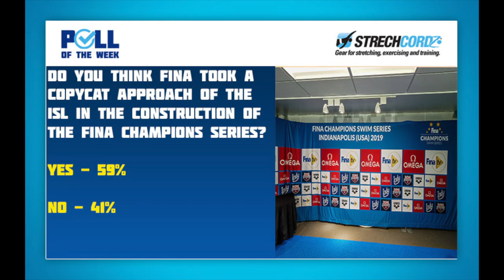Swim Poll of the Week: Do You Believe FINA Took a Copycat Approach to the ISL With the CSS?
The International Swimming League has officially added a copycat charge to its complaints against FINA in the latest developments in its legal action at the U.S. District Court for the Northern District of California.

The process is in its relative infancy yet: a formal discovery process is now underway, a trial scheduled for January 2022.

On December 16 last year, the court denied FINA’s motion to dismiss the cases brought by the ISL and, in parallel action, triple Olympic champion Katinka Hosszu, of Hungary, and USA teamsters Tom Shields and Michael Andrew, in 2018.

Updated claims lodged with the court 10 days ago include ISL’s view that FINA misappropriated the League’s format by aligning its competition and prize schedules to those already announced by the ISL.

FINA has three weeks to answer the claims, which chronology stretches to this: a charge of hindsight that attempted to circumnavigate the legal challenge in play. Only when the ISL initiated a legal challenge did FINA withdraw threats of sanctions against national governing bodies if they did not in turn impose sanctions on swimmers under their jurisdiction for associating themselves with a non-affiliated organization, namely the League.